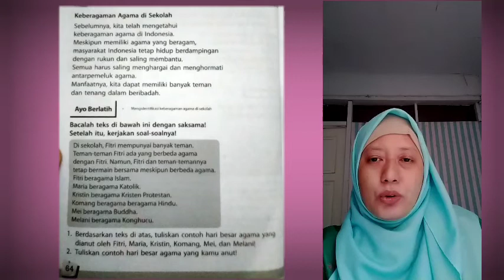March 24, 2022